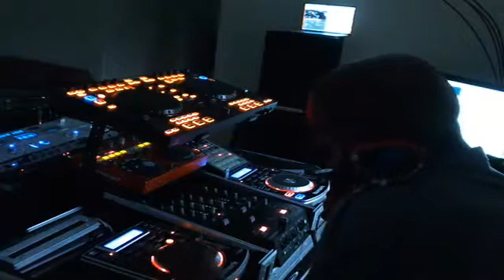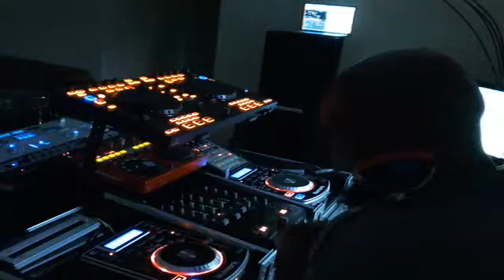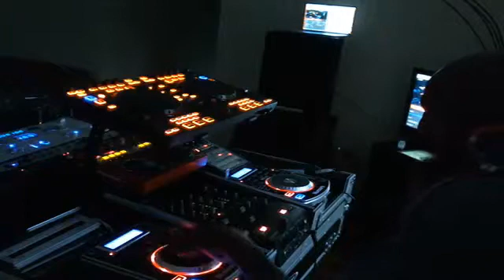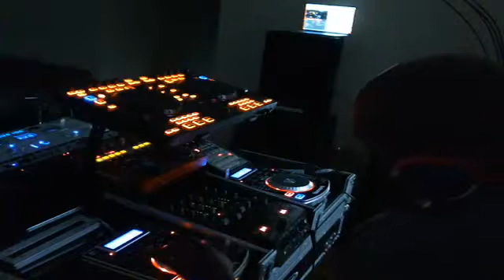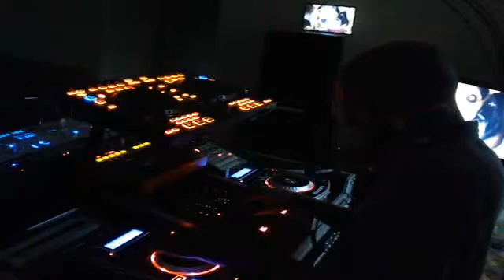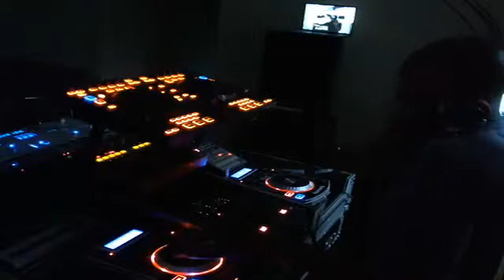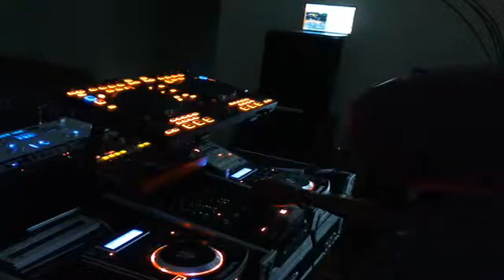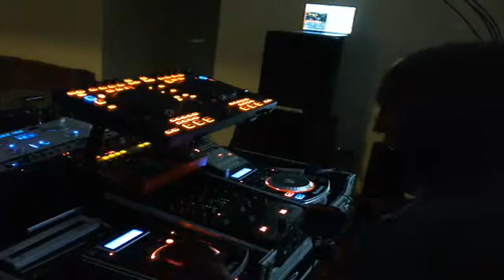HOUSE MUSIC SANCTUARY DJ,BYRON